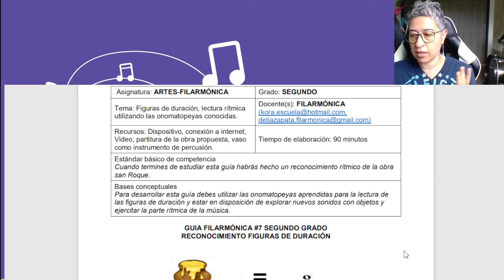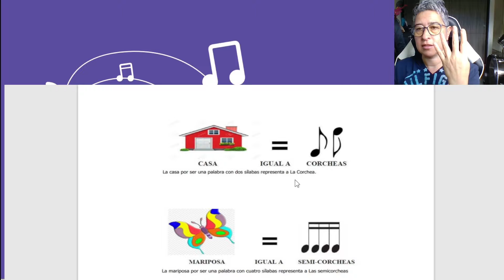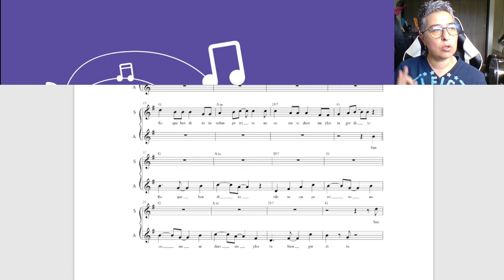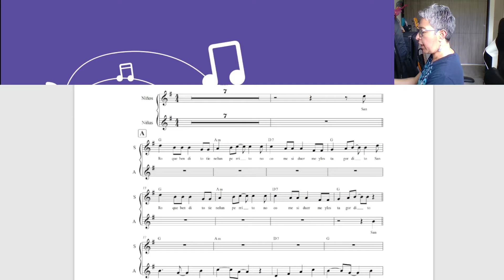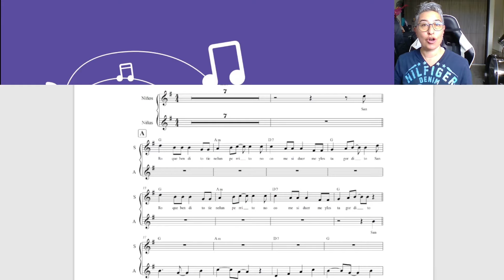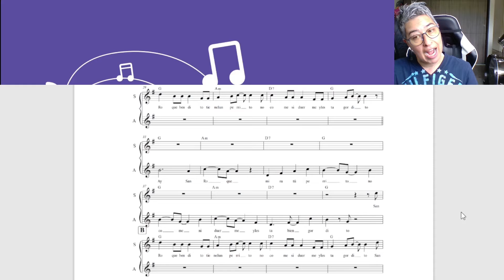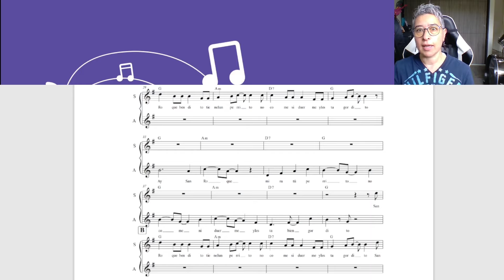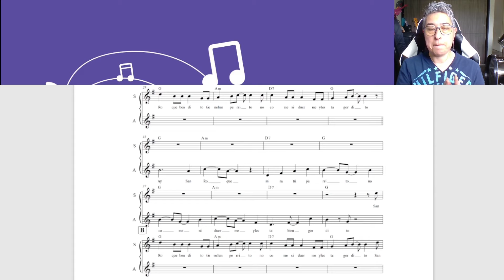GRADO 2° CLASE TUTORIAL GUÍA # 10 SEP 27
Grabación de la clase septiembre 27, ejercicios de práctica, indicaciones para grabación de video final.